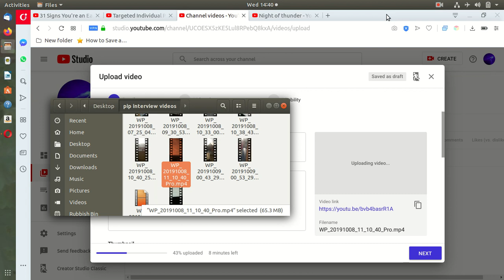are all of Derbyshires emergency services corrupt?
More siren harassment for uploading videos exposing my gang stalking